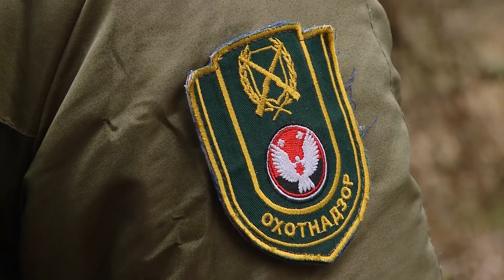12 11 2019 В Удмуртии стартовал охотничий сезон